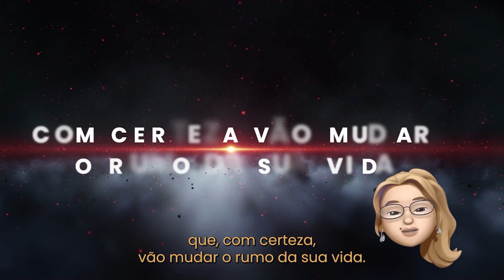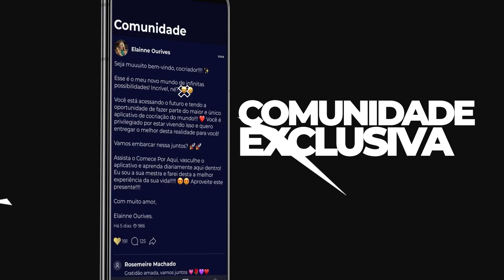Quem é ateu consegue cocriar? | Bingo de milhões | Elainne Ourives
Quem é ateu consegue cocriar?

Pessoas atéias podem cocriar?

Se você é ateu e não acredita em nada, talvez a resposta não seja o que você procura.

A chave da cocriação está relacionada ao amor. E a energia do amor está atrelada à capacidade de acreditar e acreditar significa sintonizar a energia necessária para colapsar a vida que deseja.

Conheça os segredos para cocriar comigo, Elainne Ourives, sua reprogramadora mental.